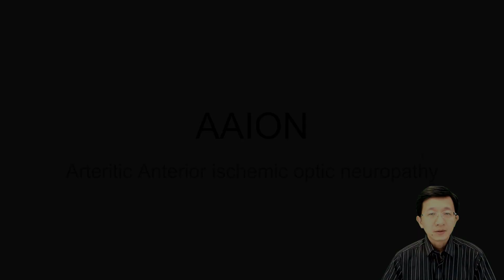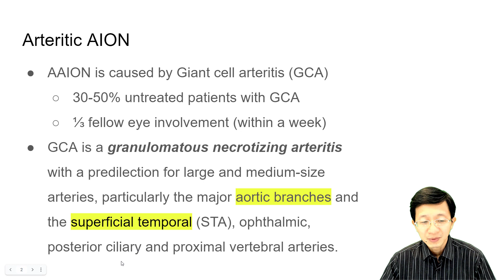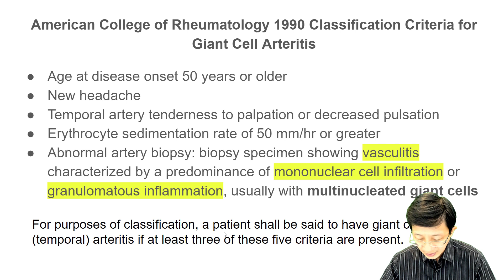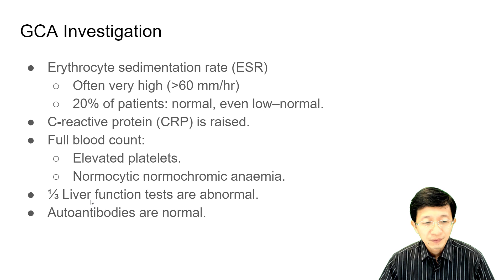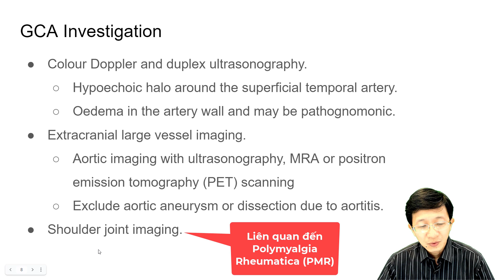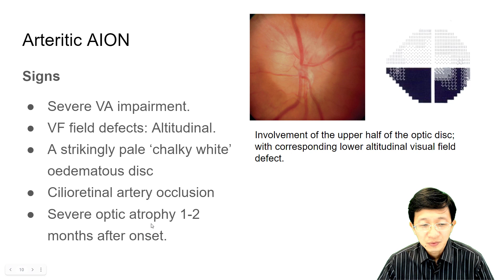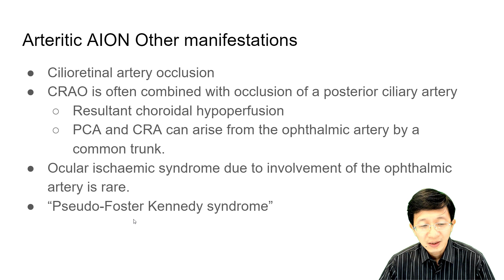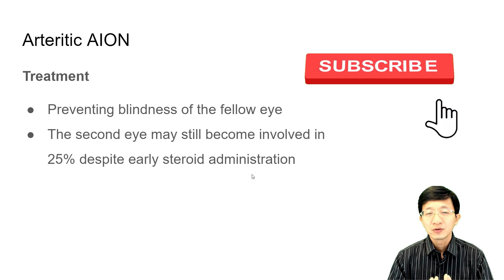AAION - Thiếu máu thị thần kinh trước do viêm động mạch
► Tìm hiểu về AAION và những nguy cơ toàn thân nghiêm trọng đi kèm.
► Khác biệt với bệnh NAION
► Kết nối BS. Quân (LIKE)👍

❥ Thích trang (like page) để nhận được thông tin BẢO VỆ mắt bạn
❥ Thông tin bảo vệ sức khỏe tâm hồn bạn:
❥ Bạn muốn khám bệnh với BS. Quân:
❥ Bạn muốn học nhãn khoa với BS. Quân:
❥ Học Dịch kính võng mạc? Tham gia Retinal Pie with Dr. Quân nhé:
❥ Tôi là BS. Quân +++ HOTLINE +++

Mong rằng các bạn nhận được những thông tin hữu ích trong video này.

.°o.O.o° ¯¯¯¯¯¯¯¯¯¯¯¯¯¯¯¯¯¯¯¯¯¯¯¯¯¯¯¯¯¯¯¯¯¯¯.°o.O.o°
.O°o. .o°O________________________________O°o. .o°O.
.°o.O.o° ¯¯¯¯¯¯¯¯¯¯¯¯¯¯¯¯¯¯¯¯¯¯¯¯¯¯¯¯¯¯¯¯¯¯¯.°o.O.o°..

Xin giới thiệu với các bạn Kênh BS. Nguyễn Như Quân là một kênh chuyên về sức khỏe tâm hồn của các bạn. Đó chính là con mắt hay giới chuyên môn còn gọi là Nhãn Khoa. Trên kênh này còn có các thông tin thú vị về:
► Các bệnh lý về mắt
► Các lời khuyên bảo vệ sức khỏe mắt
► Các gợi ý chuyên khoa về mắt cho các bác sĩ Nhãn khoa
► Các kỹ năng học tập
► Kỹ thuật vi tính
► Chia sẻ về cuộc sống
► Địa điểm du lịch và ăn uống